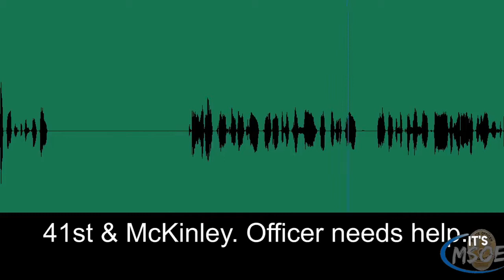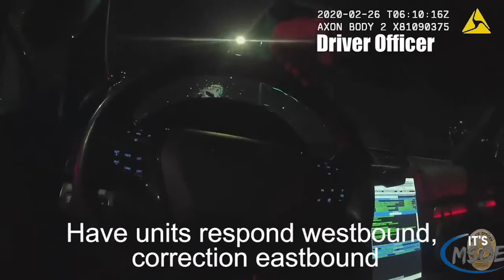Newton Area : at random shots fired at officers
LAPD

Newton Area Officers were in there marked patrol car The officers seen an individual ID as Corey Jackson  standing on the side walk and without warning Jackson pointed a handgun at the officers and fired multiple rounds at them
Both officers returned fire at Jackson who fled on foot officers hold there spot till backup came and set a perimeter up Swat and K-9 searched for Jackson he was located hiding in a backyard just one block away from shooting the K-9 found Jackson great job K-9 do for us a 9mm handgun was located close to suspect Jackson was not hit by gun fire

No officers were injured